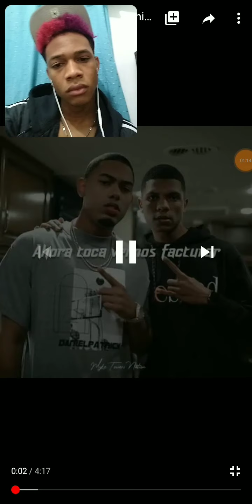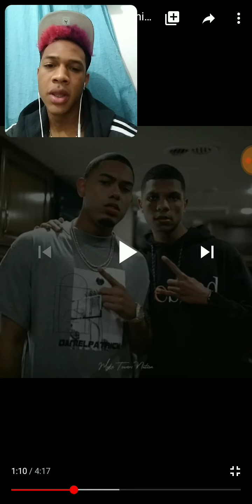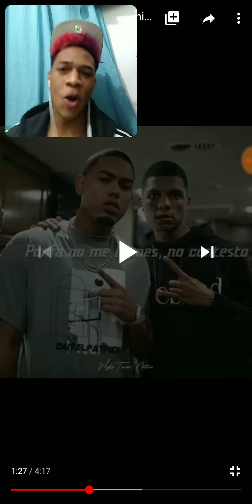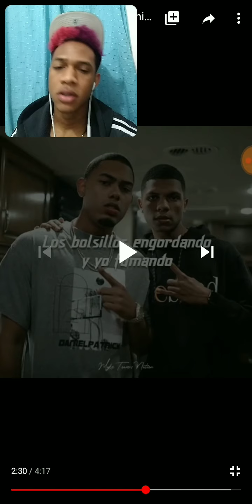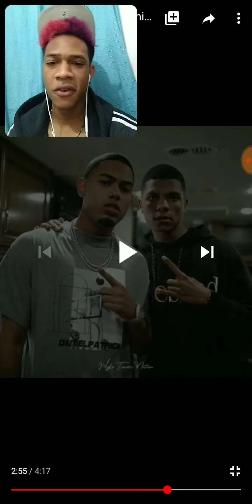Siento que tienen el mismo estilo Sahir- cambio Remix ft. Myke Towers vídeo reacción xsharlierxYT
xsharlierx

sharlierYT

Sharlier

xsharlierxYT